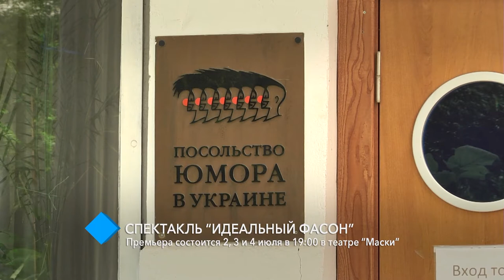Спектакль “Идеальный фасон”: премьера состоится 2, 3 и 4 июля в 19:00 в театре “Маски”